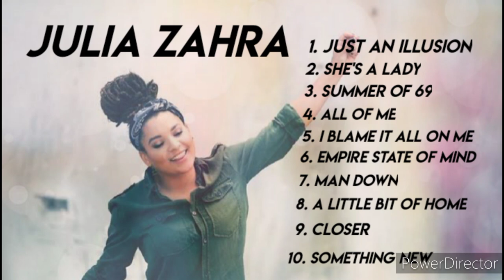Julia Zahra - Most popular songs • Playlist 2021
JULIA DAIMEI • Most popular songs | pop songs | Latest songs

✓DON'T FORGET TO SUPPORT MY BROTHER GAMING CHANNEL TOO...

🎵 JULIA ZAHRA - Songs 👇

1. Just an illusion
2. She's a lady
3. Summer of 69
4. All of me
5. I blame it All on me
6. Empire state of mind
7. Man down
8. A little bit of home
9. Closer
10. Something New

✓For more videos Check out her Channel ,
Julia Zahra.